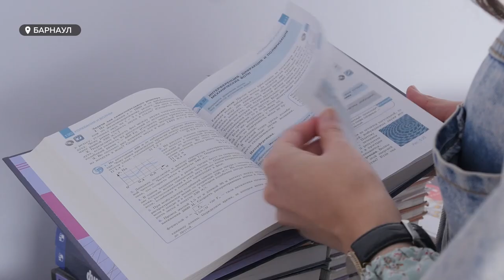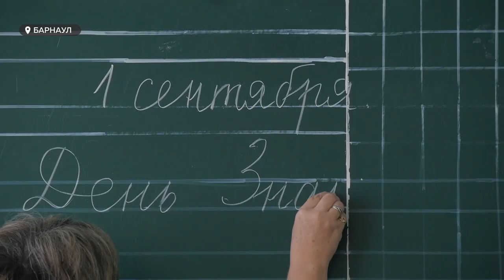Больше 400 миллионов рублей пошло на капитальный ремонт семи барнаульских школ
Больше 400 миллионов рублей пошло на капитальный ремонт семи барнаульских школ. Одна из них – имеет  богатую историю и при этом большие перспективы:  находится в микрорайоне Потока, который вскоре будут застраивать. Финальный этап масштабного ремонта школы №38 оценила накануне целая делегация – глава Барнаула, депутаты городской Думы и, конечно же, представители родительского сообщества